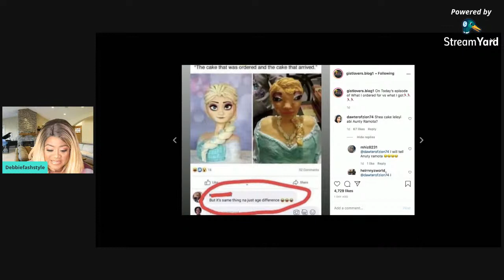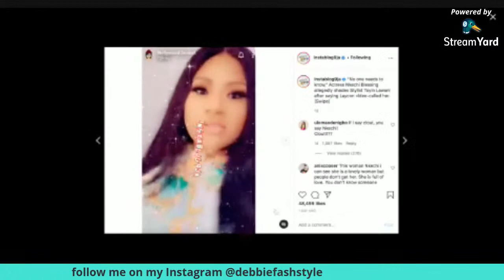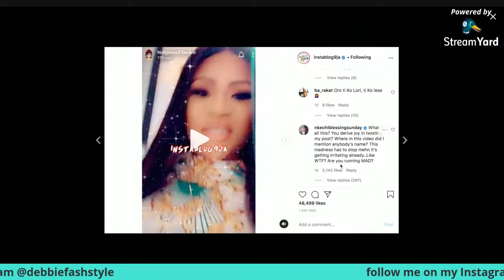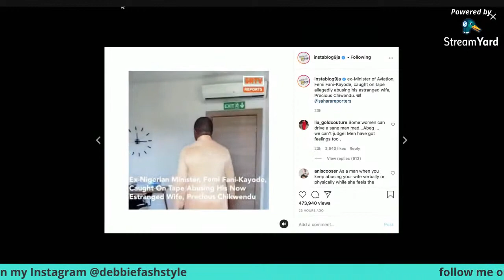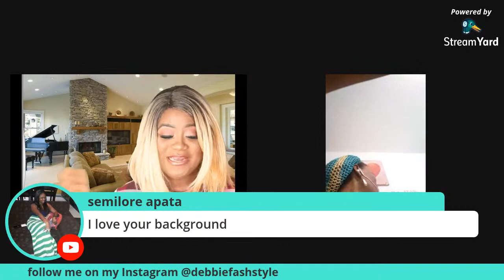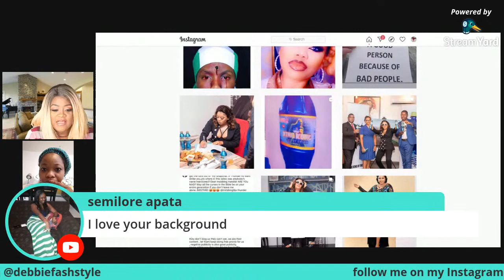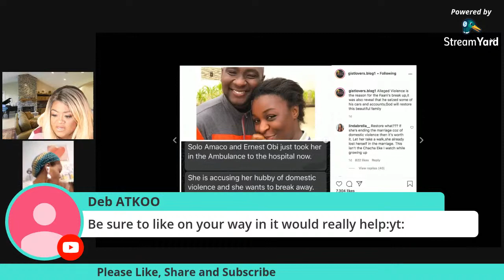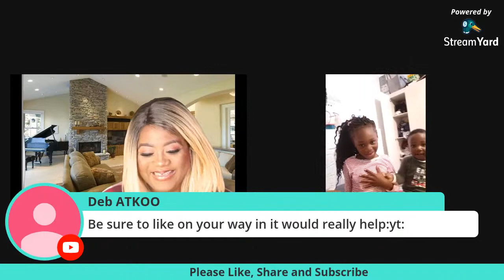Nkechi Blessing blasts blog / Femi Fani-kayode caught in heated argument with wife, She sleeps arnd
Hello Lovelies, a video was released that looks like the estranged wife of former aviation minister FemiFaniKayode FFK precious, the video shows him in a bad light and in his defence, he said his wife cheated. Nkechiblessing is once again on the blog for wrong reasons and she said the blog is reaching. Let's have a chat my lovelies, lets make it a date as we have a discussion, you will have the opportunity to respectfully contribute.
For any​ video request please put it in the comment section below.